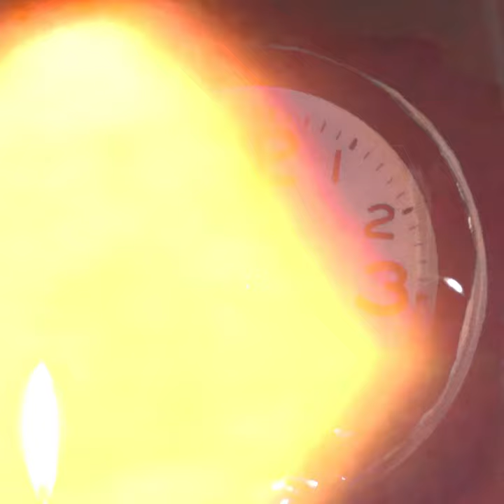ATHENA FLIGHT- FEEL RIGHT (MUSIC VIDEO)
Title: FEEL RIGHT

0:00-0:13- Intro
0:13-0:38- Chorus
0:38-1:17- Athena Rad [Verse 1]
1:17-1:42- Chorus
1:42-2:20- Lil Flight [Verse 2]
2:20-2:46- Chorus
2:46-3:00 Extro